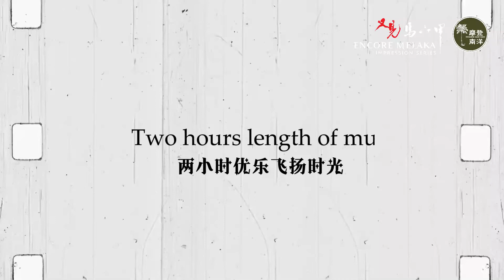Two Best Concert Trailer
A concert by Malaysia's two Best Solo Performances & Outstanding Musicians. Famous Nanyang Songbird 𝐘𝐮𝐝𝐢 𝐘𝐚𝐩 & 𝐀𝐧𝐠 𝐌𝐞𝐢 𝐅𝐨𝐨𝐧𝐠 a Lirico soprano, delivered euphonious melodies with lovely poignant qualities which were mellow, dulcet and soothing to the listener.